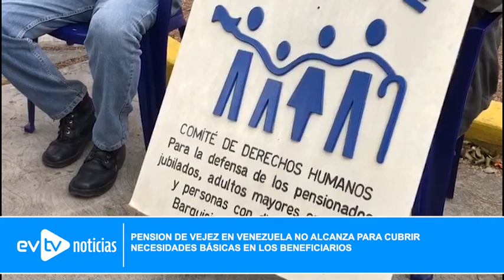NoticiasEVTV | PENSIÓN DE VEJEZ EN VENEZUELA NO ALCANZA PARA CUBRIR NECESIDADES BASICAS | 03/02/2022